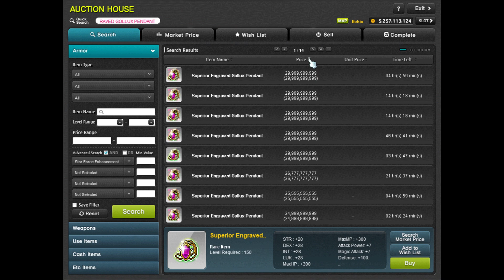MapleStory🍁 — I Used 1,000 Meister Cubes for Science, And...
Did you find all the "Easter Eggs?" Selective filtering at its finest!
*Epic - Unique: 243 Cubes; Unique - Legendary; 630 Cubes, 119 Cubes Used from U - L but never saw a tier; 9 Cubes LOST?

➤ 1. Couple N - Lovely Space
➤ 2. Couple N - Let Me Dance
➤ 3. Hyper Potions - Surf
Shibamasen aims to provide FREE music for streamers and content creators!
犬 And many more!

(but there's no music yet KEK, so stick around!)

Future Projects:
• Lo-Fi (est. April 2021+)
• Synthwave (est. May 2021+)
• Kawaii EDM (est. May 2021+) [weeaboo jenai, b-b-baka! (｡•́︿•̀｡)]
• Ghibli-Inspired (insert est. time here)
• Future Bass (insert est. time here 2)